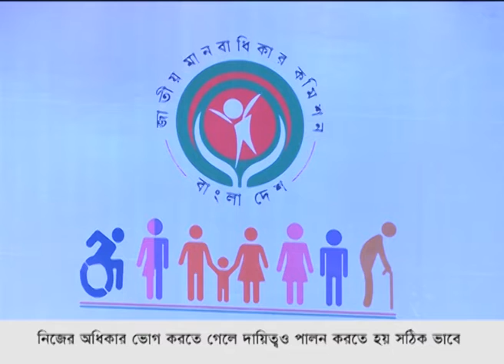নিজের অধিকার ভোগ করতে হলে দায়িত্বও পালন করতে হয়